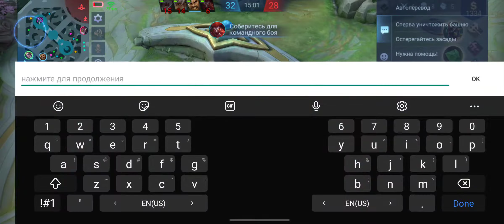training in rank be like, alucard mlbb gameplay